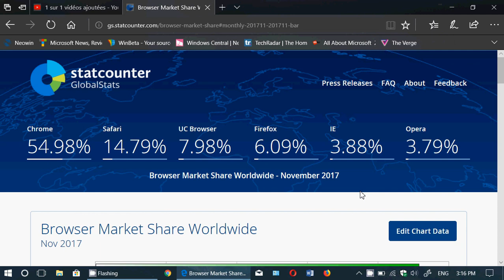November 2017 market share numbers for Web Browsers Chrome dominates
Chrome is the King of browsers for November 2017